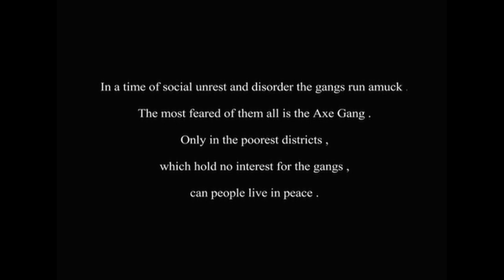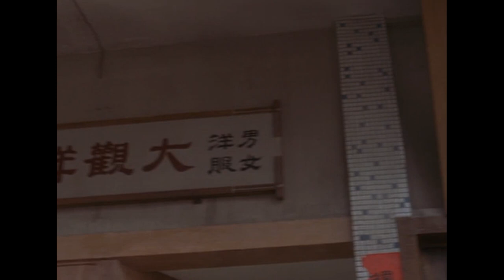Fung Fu Hustle - Pigsty Alley (A Peaceful Morning...NOT!)